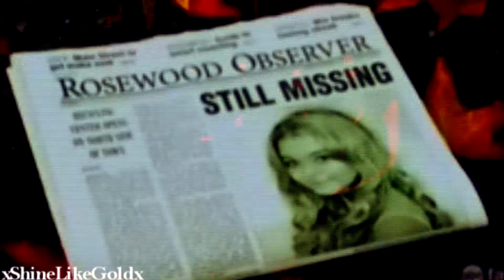тнιѕ ιѕ нow i ѕнow мy love ✿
DONT LOOK AT MY AWFUL COLORING :3